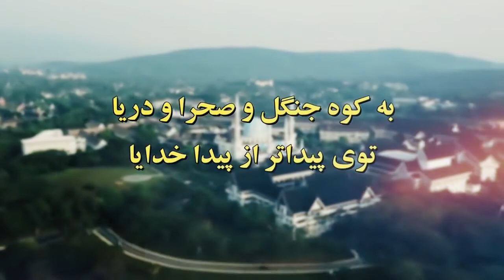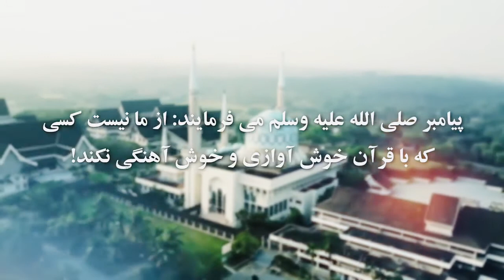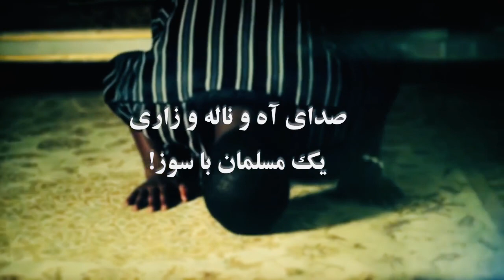!شیخ محمد صالح پردل | الله متعال زیباترین زیبا پسند است/Шайх_Пурдил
!شیخ محمد صالح پردل | الله متعال زیباترین زیبا پسند است

Hope all dear  brothers and sisters enjoy all of my Islam videos.